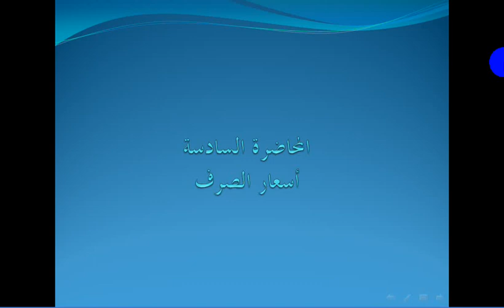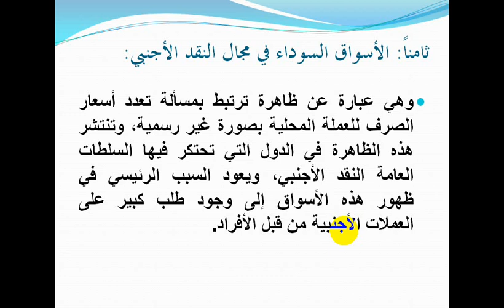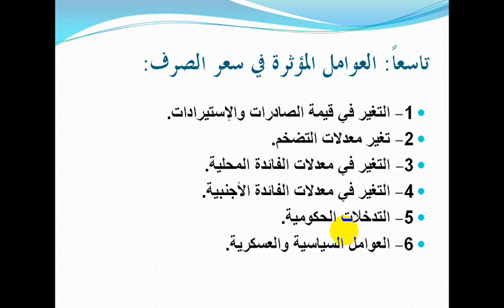مستوى رابع تمويل دولي المحاضرة السادسة بعنوان اسعار الصرف